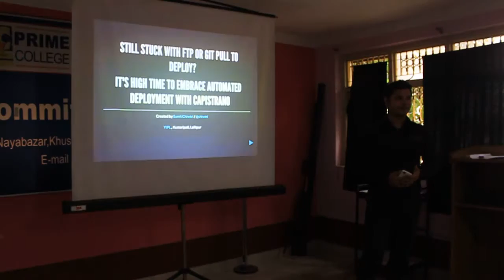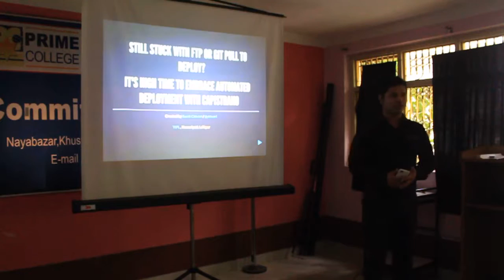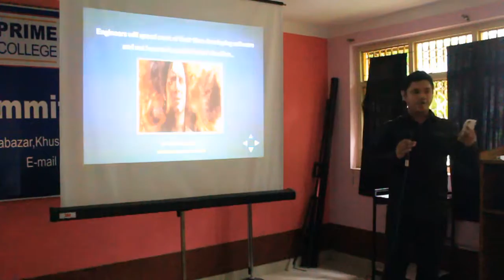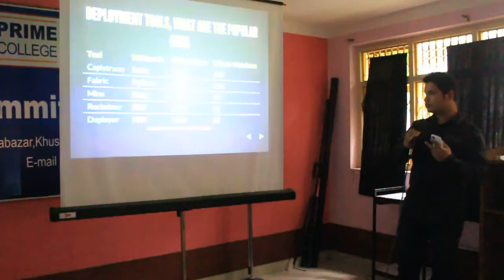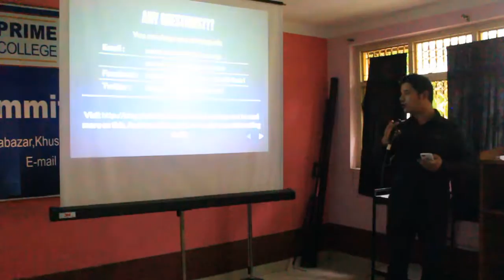Sumit Presenting on Automated Deployment with Capistrano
Sumit Chhetri from YoungInnovations presenting on Automated Deployment using Capistrano at the 14th PHP Developer's Meetup held on 5th Sep, 2015 at Prime College.